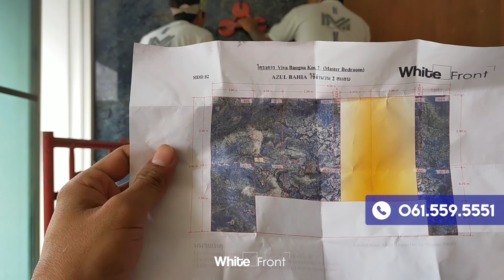หิน World Class บ้านแพง คอนโดหรู ต้องมี !! EP.1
เปลี่ยนบ้านให้เป็นวังด้วยหินระดับโลกที่เดียวในไทย